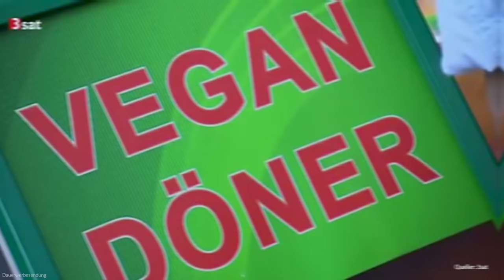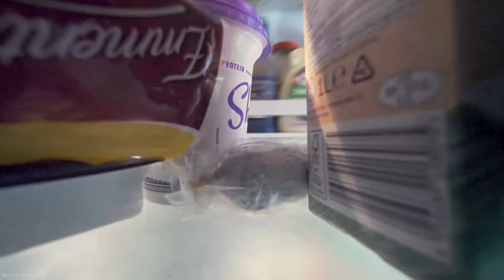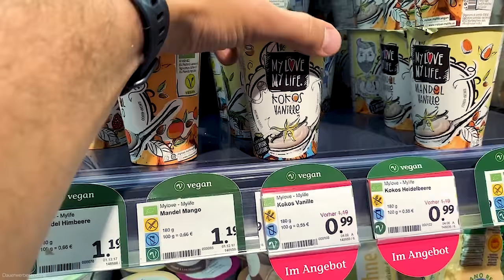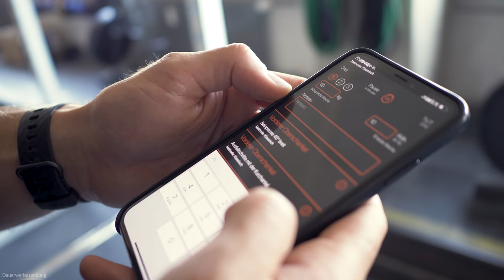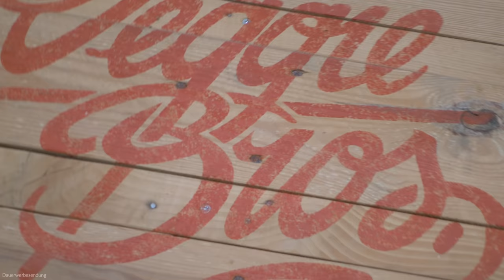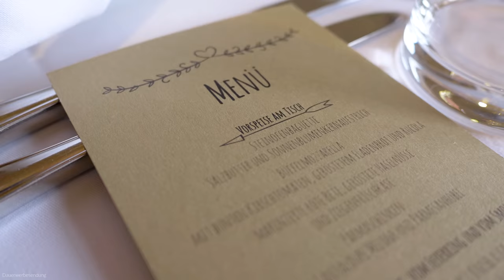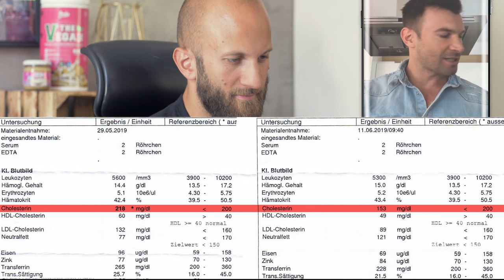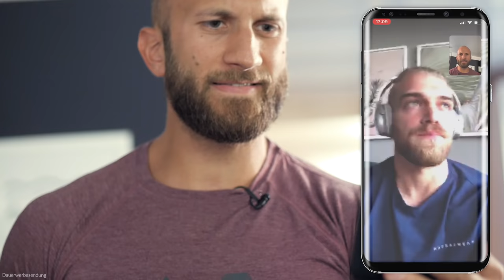14 Tage Vegan (mit Bluttest)! Das Experiment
Das Vegane Experiment. Es war ja auch Zeit nach der Carnivoren Ernährung den Gegenpol zu zeigen.
Aus diesem Grund habe ich mich 14 Tage Vegan ernährt. Doch ist Veganismus überhaupt gesund? Was sagen die Blutwerte und der Arzt dazu? Reichen die pflanzlichen Eiweiße für den Erhalt der Muskeln und werde ich Mangelerscheinungen bekommen (Vitamin B12, Vitamin A, Eisen, Omega3?) Das werden wir im Video heraus finden. Außerdem wage ich mich an die Vegane Küche und werde für mich neue Rezepte ausprobieren. Kann das schmecken? Es gibt ab heute nur noch Hülsenfrüchte, Pflanzliche Proteine und viel Balaststoffe . Werde ich das vertragen und schmeckt der neue Burger von Beyond Meat so gut wie viele behaupten?  Auch das Tierwohl will ich innerhalb dieses Videos näher beleuchten. Ist etwas dran an den Gerüchten, dass die Tierzustände teilweise erschreckend sind... meine Doku über ein Thema mit dem ich mich bisher kaum beschäftigt habe. Ich freue mich auf dein Feedback und deine Bewertung.

📕 Mein neues Buch. All in ► Werbung
📗 Mein Kochbuch ►Werbung